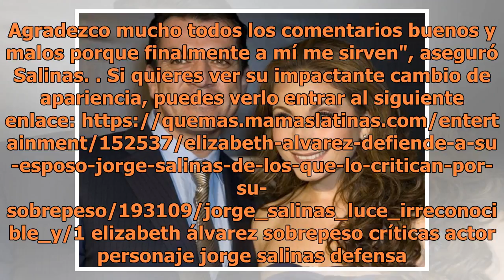Jorge salinas es criticado por sobrepeso y su esposa Elizabeth Álvarez lo defiende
Foto: El Debate / Clasos.com Jorge Salinas se encuentra en la boca del huracán tras ser capturado paseando por las calles de la Ciudad de México totalmente irreconocible con unos kilitos de más y una larga cabellera. No pasó mucho tiempo para que las críticas respecto a la apariencia física del acto...